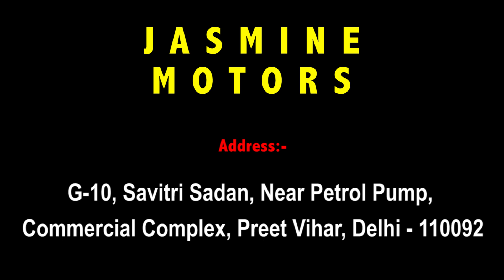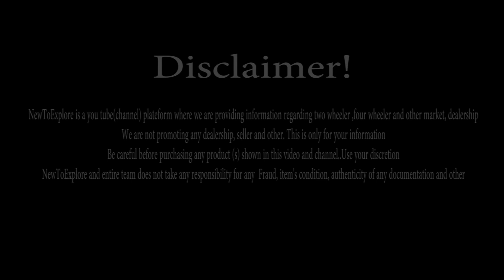Used SUV MUV Car for Sale| Price ₹ 3,90,000 | XUV500, TUV300, Venue, Brezza, Nexon, Duster,WRV | NTE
For More enquiry Call:- Mr. Naman- 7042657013

Address:- Jasmine Motors
                  G-10, Savitri Sadan, Ground Floore, BehindPetrol Pump
                  Opp- C.B.S.E. Building, Preet Vihar, Delhi-110092